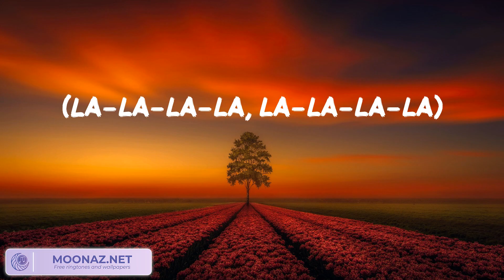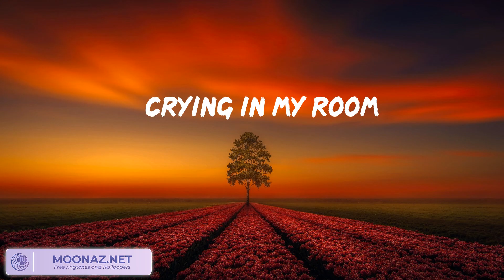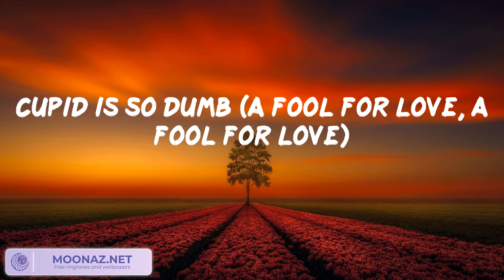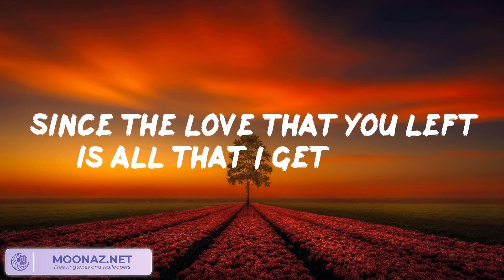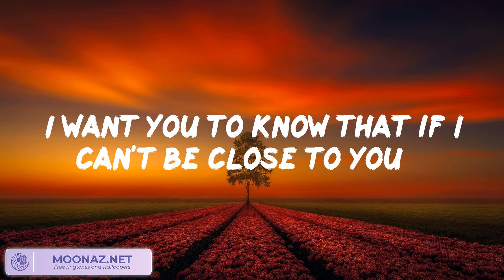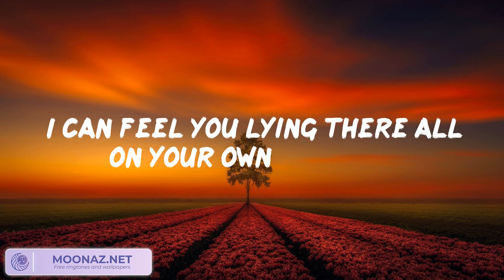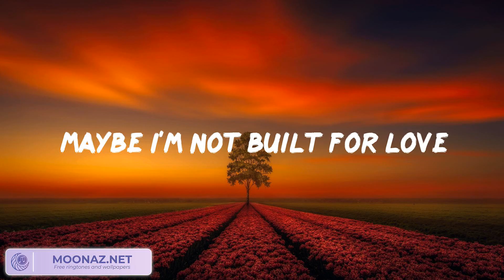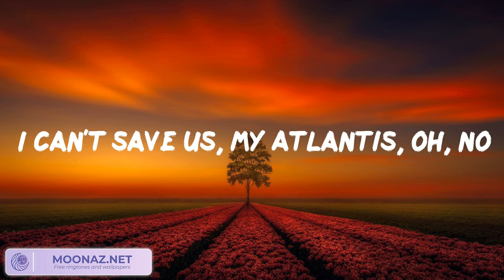FIFTY FIFTY - Cupid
Cupid Lyrics:
(La-la-la, la-la-la)
(La-la-la-la, la-la-la-la)
널 믿은 내가 정말 stupid (oh-oh-oh)
보여줄게 숨겨왔던 love, is it real?
Cupid is so dumb (oh-oh-oh)
또 꿈길을 걷는 every day (ah)
눈 뜨면 다시 또 flew away (oh)
상상만큼 짜릿한 걸까? (Ah, ah)
You know? Hey, du-du-du-dumb boy